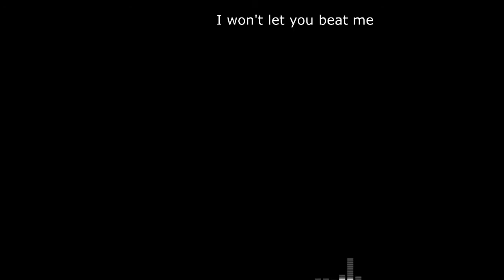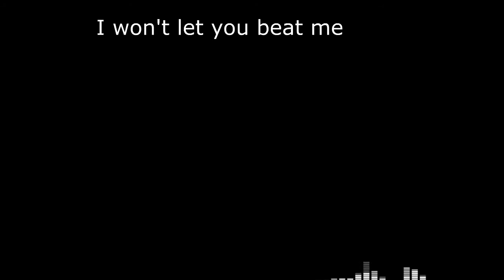【Aeneas VCCV】 Shut Up 【UTAUカバー】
Half A Head, maker of awesome USTS, is now the maker of sweet songs~

UST, Song: Half A Head
Cover, Video: Zefurr